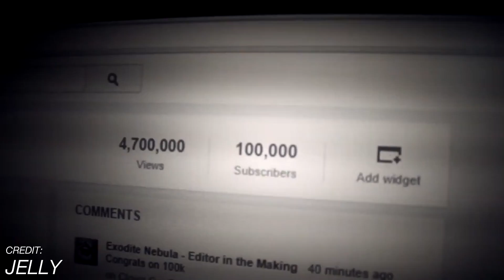Evolution of Jelly | 2014 - 2020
In this video we take a look at the Evolution of Jelly. Jelly first video was uploaded in 2014 and he has gained almost 20 million subscribers since then. This video includes, Jelly old video, Jelly Face Reveal, Jelly 100,000 subscribers and more. Jelly started off making GTA 5 videos, and then moved to minecraft and now even Among us. Jelly even has a draw my life video. This video shows us what Jelly is like off camera and in real life.

Subscribe for more daily funny Roblox, Fortnite Battle Royale and minecraft videos! inspired by DanTDM, ItsFunneh, Flamingo, Oboat, Itsowen, Wyatt, Ninja, Ali-A, LazarBeam, Lachlan, Muselk, MrTop5 & Ssundee, FaZe Kay and Jarvis - Adventure